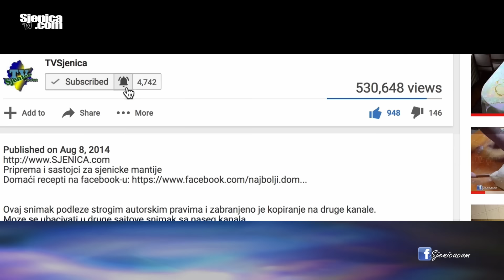Vasar u selu Trijebine 02.08.2021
ZBOG AUTORSKIH PRAVA TON JE MORAO BITI SMANJEN***
Ako želite da kupite originalnu verziju, javite nam se.
Popularni teferič u Trijebinama je konačno opet održan posle duge pauze. Uživajte sa nama uz snimke...

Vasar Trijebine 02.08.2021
Snimatelj: Ramo Tahirovic / Studio "Orion"

SJENICAcom stranica na fejsbuku: sjenicacom
PRATITE NAS NA INSTAGRAMU: sjenicacom
PRATITE NAS NA TIKTOKU: @sjenicacom
PRATITE NAS NA VIBERU: Sjenica / Sjenica.com
TV SJENICA na Facebook-u: TVSjenica
PRATITE NAS NA TVITERU: sjenicacom
Sjenicki oglasi na fejsu: SjenickiOglasi